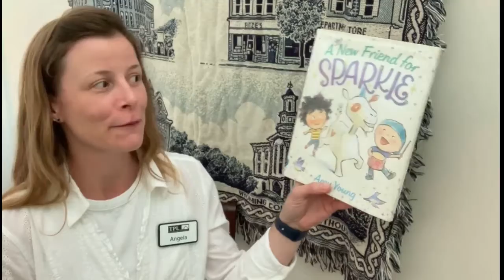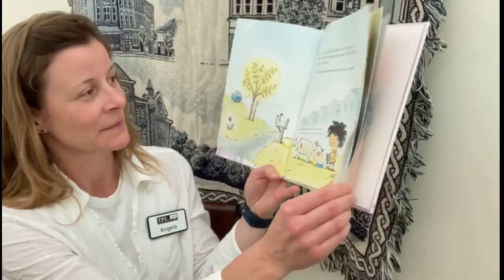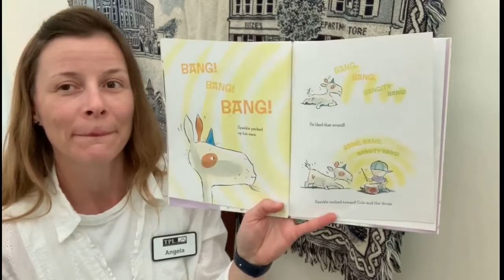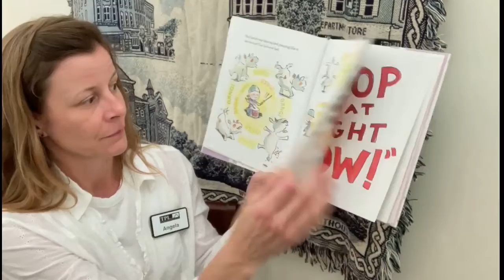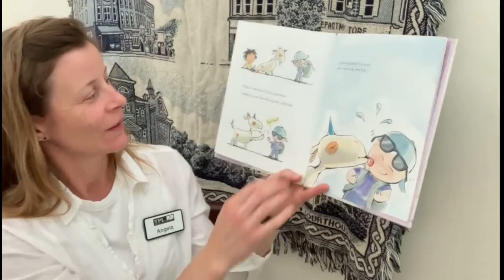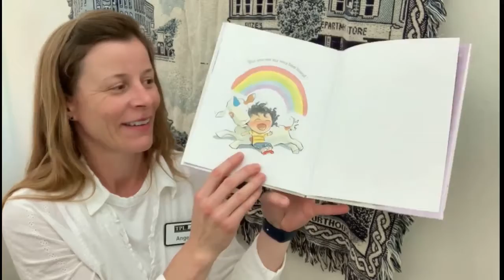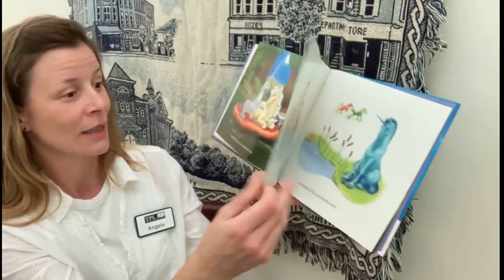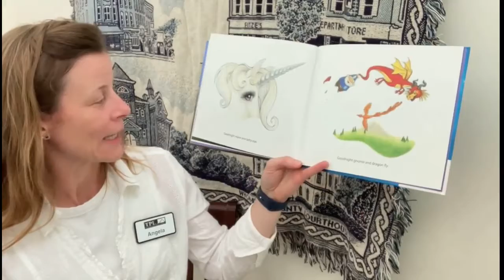Preschool Storytime: Unicorns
Join us for a sing along song and some stories. The library would like to give credit to the composer and authors. Thank you!
Song: "Stand Up, Sit Down" by Rick Goldin
Books:
"Goodnight Unicorn" by Pearl E. Horne, Illustrated by Kendra Spanjer
"A New Friend for Sparkle" by Amy Young